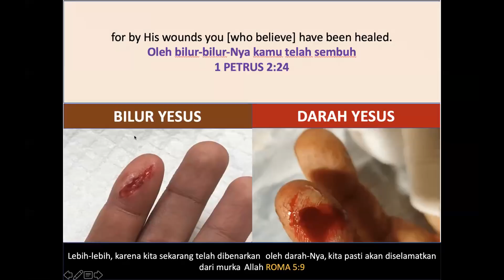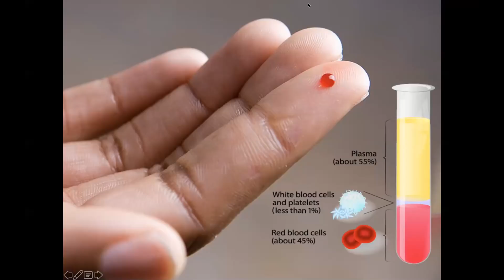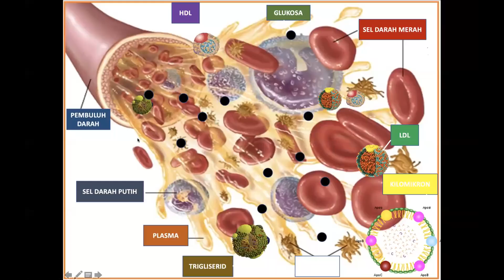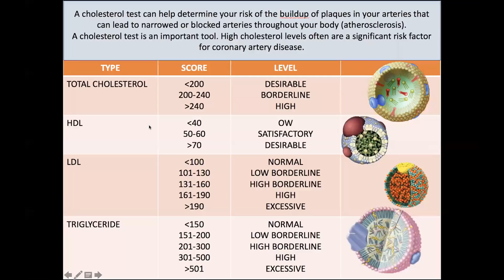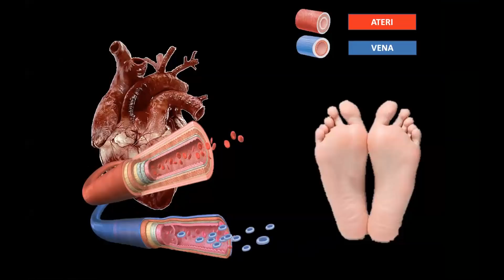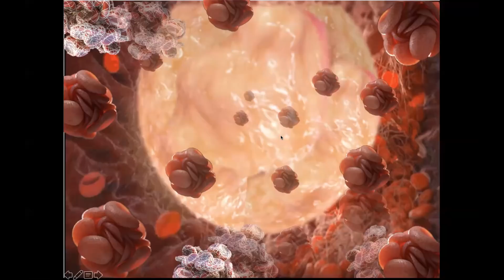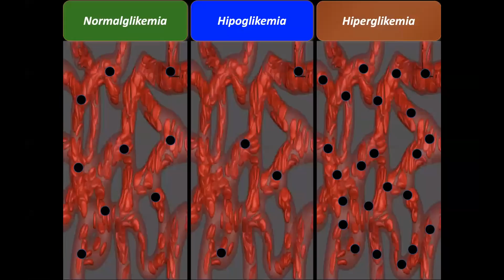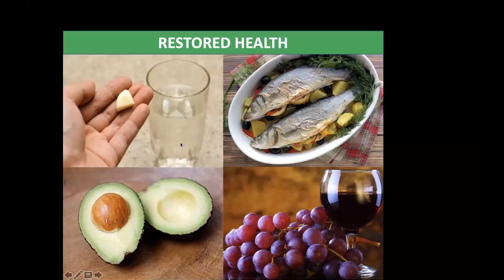Pengentalan Darah & Bebas Covid 19- Ev. Dr. Yohanes Sunardi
Rahasia Darah dalam tubuh
D' dimer = Kekentalan darah membahayakan nyawa
Konsumsi Makanan natural untuk hidup sehat

Bagi Saudara yang terberkati dan rindu menabur untuk pelayanan tsb.
Yayasan Bahtera Surya Baru
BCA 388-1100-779